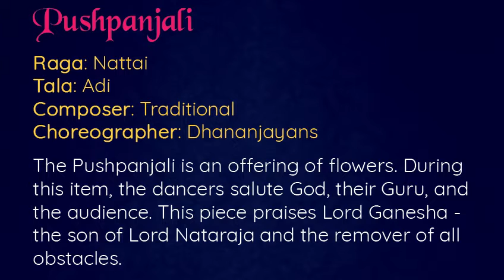Pushapanjali Visakha & Tanvi's Arangetram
Visakha & Tanvi's Arangetram - September 3rd, 2021 Broadway Performance hall - Seattle, WA